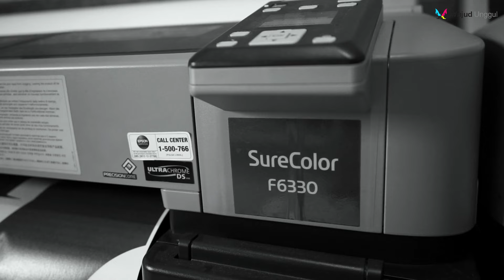Printer Sublimasi Epson, Warnanya Juara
Salah satu hero di event “Come & Meet Your Hero”, yaitu Epson SC-F6430, terbukti mendukung bisnis jersey WUMates. Di event ini, Pak Fahmi dari Hudsas Jersey membagikan pengalamannya selama menggunakan printer sublimasi Epson, yaitu SC-F6330 dan SC-F6430. Bagaimana printer sublimasi Epson menunjang bisnis Hudsas Jersey? Simak video berikut.

Bisa sampaikan ke tim kami melalui :
☎️ Customer Care 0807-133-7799 (call only)